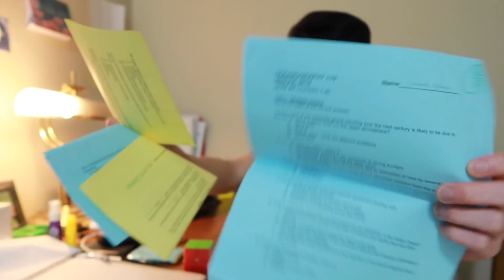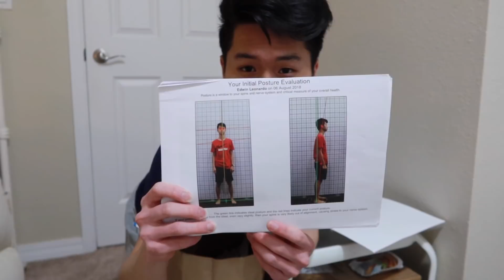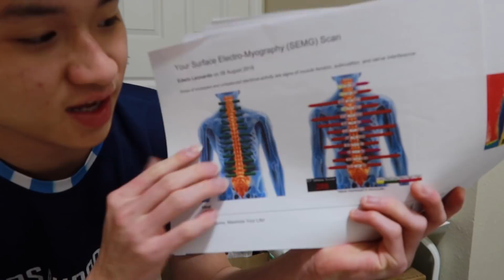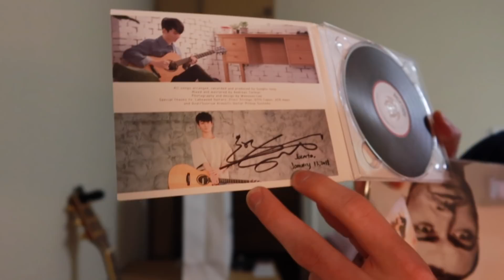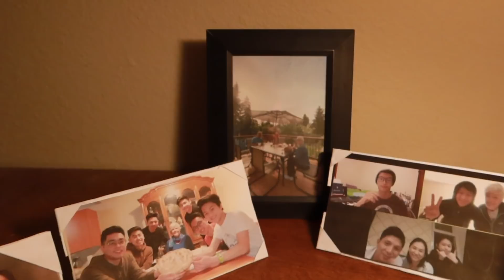KOSONGIN KAMAR KOS BUAT PINDAHAN :(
Sediiiiiiih :')

Kamar ini berpengaruh banget dalam hidupku. Enggak kerasa udah hampir 2 tahun tidur, kerja tugas, main gitar, nyanyi-nyanyi, buat video disana. Kamar ini juga jadi saksi perjalananku di YouTube dari awal banget sampe sekarang. Terima kasih banyak kamarku.. :')